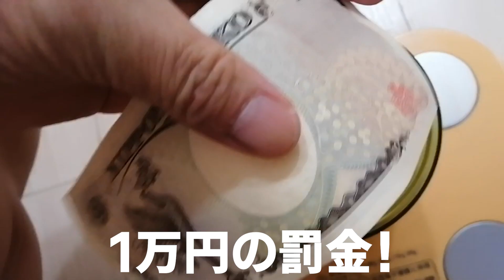糖尿病なのに手元にアクエリアスが。何故？そしてどうする？【40代フリーター】